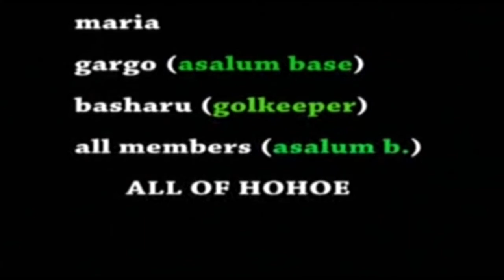SALSIYA PART 1 CIKIN YAREN KOTOKOLI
Ghanaian Kotokoli Movie with Hausa song By Big Daddy
KUMBUNGU PRODUCTIONS